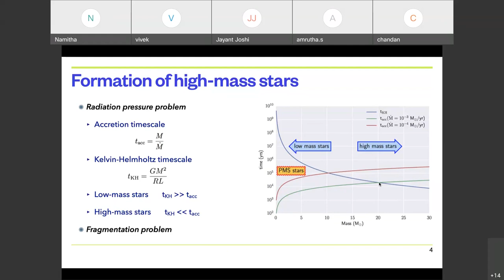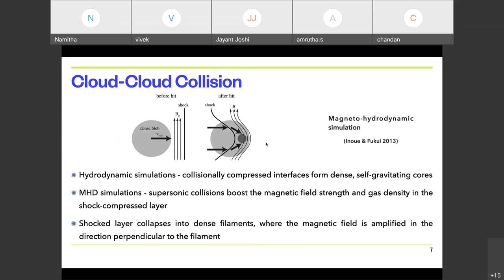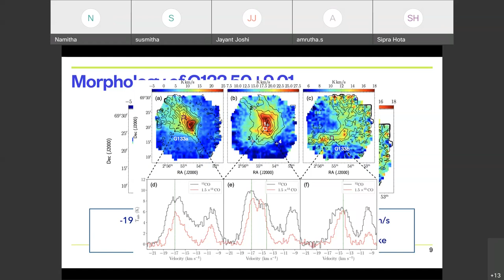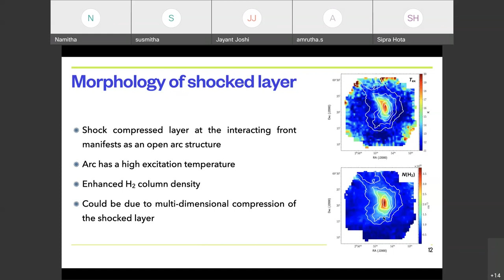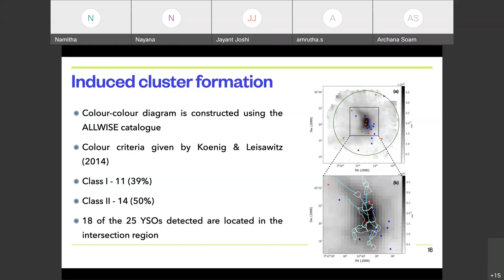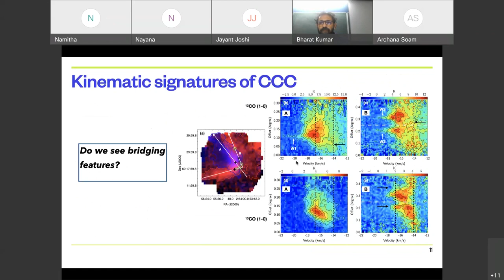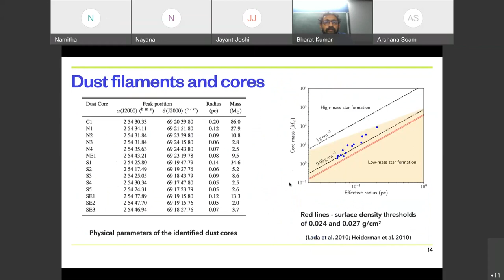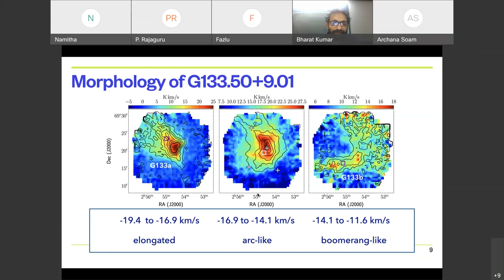Astrophysics Webinar by Shyam Harimohan Menon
Speaker:  Namitha Issac

Date & Time: Tomorrow, Thursday 03 March  at 4:00 PM

Title: Cloud–cloud collision triggered formation of filaments, cores, and stellar cluster

Abstract: Massive stars, through their radiative, mechanical, and chemical feedback, play a vital role in the evolution of galaxies and hence the Universe. Given their enormous luminosities, they dictate the energy budget of galaxies through powerful winds, strong radiations, and supernova events. Despite being a key player, most aspects of the processes involved in the formation of massive stars remain unclear in both the observational as well as theoretical front. Recent years have seen growing evidence that cloud-cloud collision can trigger the formation of massive stars in clusters. One such example is the Planck Galactic Cold Clump, G133.50+9.01 associated with a young cluster. Based on a comprehensive analysis of the CO line kinematics and morphology in conjunction with infrared and sub-millimeter data, compelling evidence of this cloud complex being a bona fide cloud-cloud collision candidate comes to light, with clear signatures of induced filament, core, and cluster formation. Morphologically, the cloud complex appears to be made of two colliding molecular clouds, the intersection region of which is characterized by broad bridging features, a characteristic of collision. The shock-compressed layer formed at the interaction front resembles an arc-like structure with enhanced excitation temperature and hydrogen column density, and comprising of a complex network of filaments and embedded dense cores, all spatially well correlated with the shock-compressed layer. The stellar cluster with an overdensity of Class I and Class II YSOs along the intersection arc corroborates with a likely collision-induced origin.